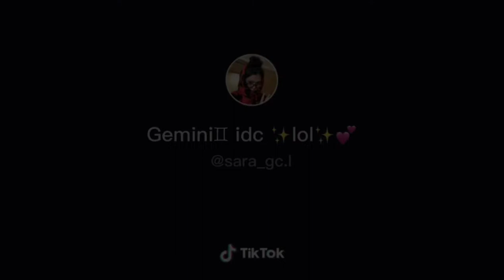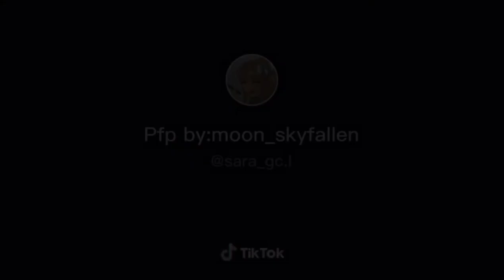Tiktok Gacha COMPILATION|| Top 10 || Sara_gc.l || Funny Meme || Gacha Life MLB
📌 • This Video is made Under Personal Choice of Interest. If you have any suggestions of this video, please put thim to Comments Below.

KEEP SAFE AND GOD BLESS TO ALL♥️